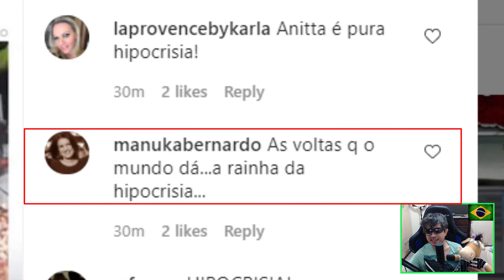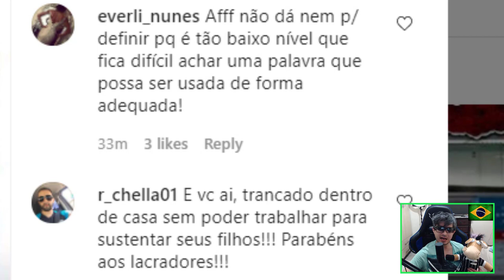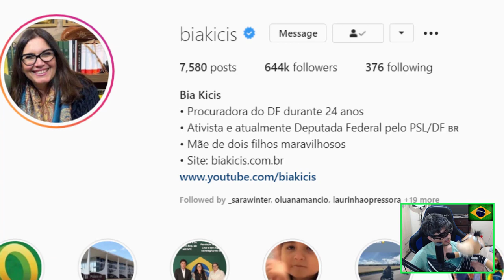ANITTA EM SHOW LOTADO NA ITÁLIA !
Anitta Vai em show na Itália e Bia Kicis responde !